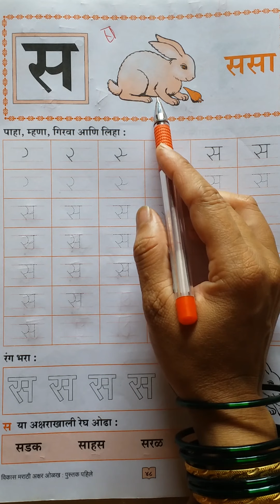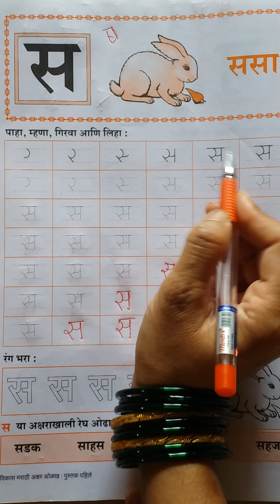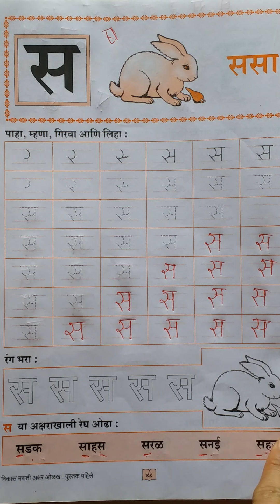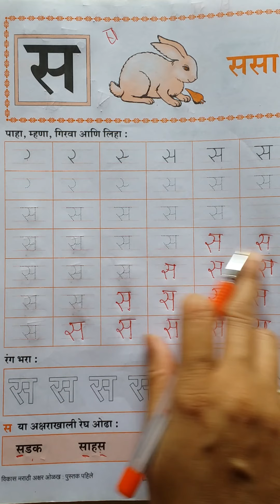Std 1st video 30 स- ससा